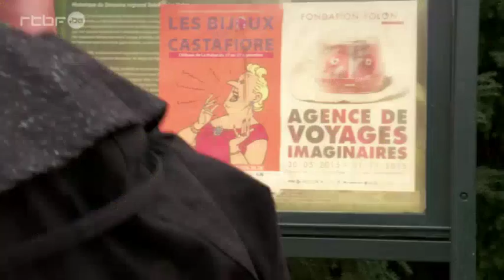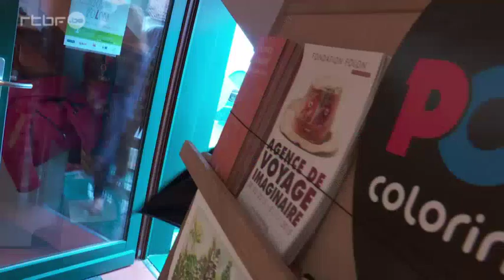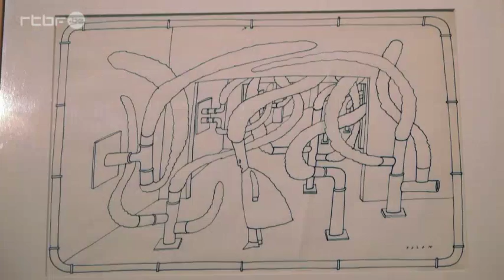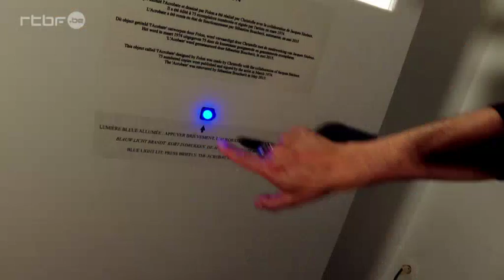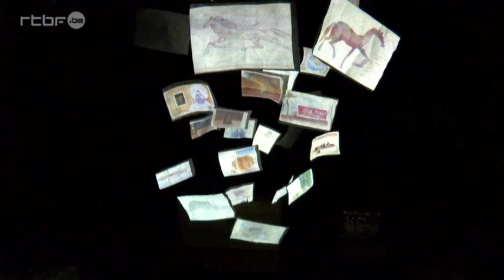L' invitation Fondation Folon 2015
L'invitation Fondation Folon 2015 RTBF